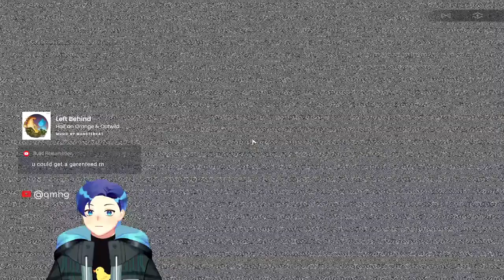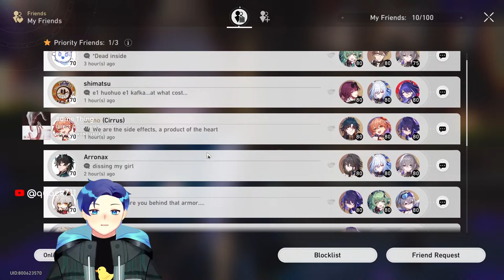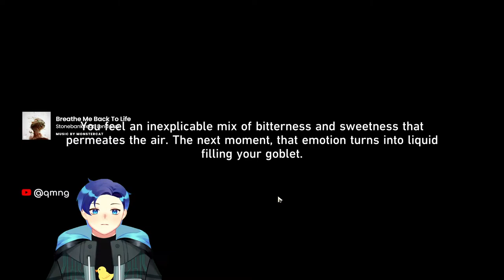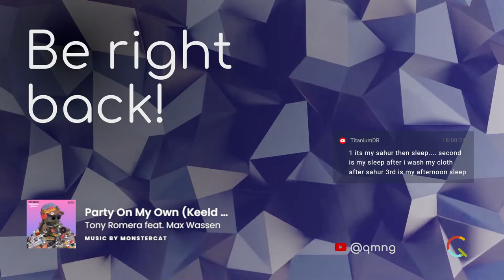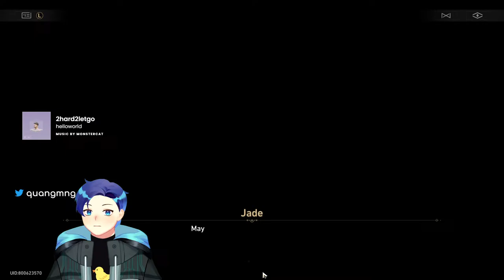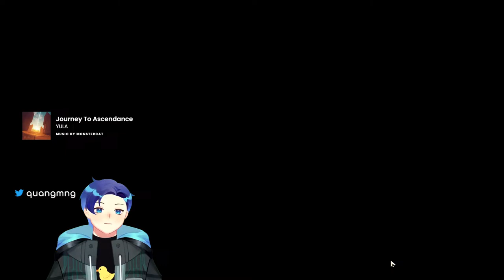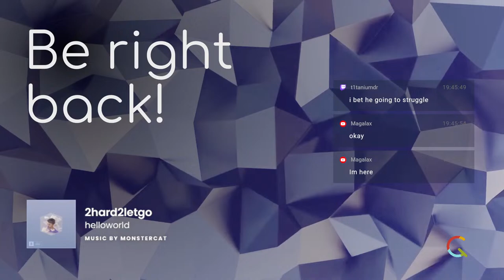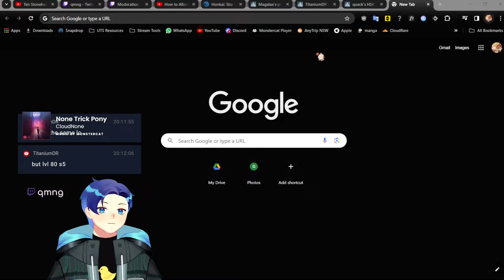Weekend Catchup! - Pulling for Acheron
27:00 Pulling session starts!
34:50 Doin' the main quest (continues on next stream!)
4:09:30 The painful farming

125% gaming, 175% tech.